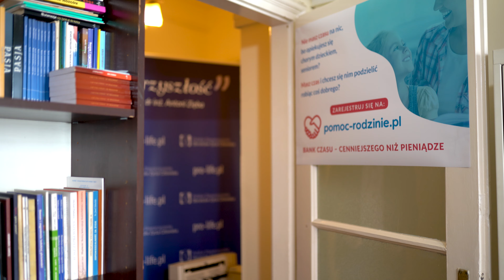Przyjdź na „Święto Życia”!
Jubileusz XX-lecia Polskiego Stowarzyszenia Obrońców Życia Człowieka odbędzie się w Krakowie w niedzielę 19 maja 2019 r.

Zachęcamy do zamawiania bezpłatnych wejściówek i serdecznie zapraszamy!